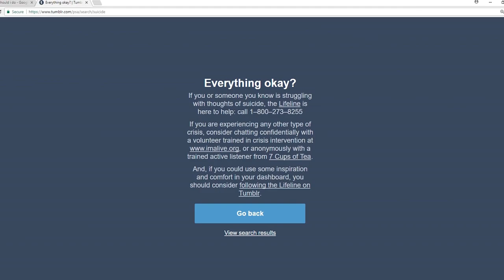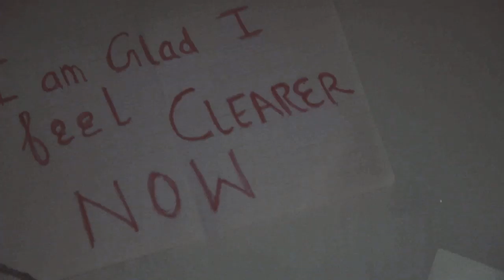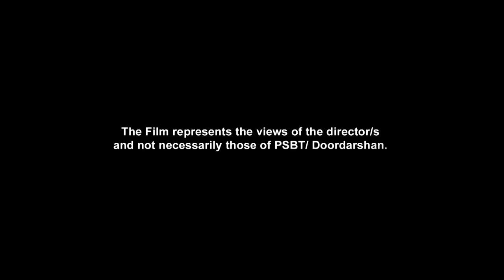Girhein - Trailer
The Filmmakers revisit their experiences with depression, while reflecting on how art and social support can be significant coping mechanisms.

Directed by Sakshi Gulati, Samvartha ‘Sahil’ | 2019

Sakshi Gulati graduated in Film Direction from the Film and Television Institute. She was Director of the Chinh India Kids Film Festival from 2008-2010 and has worked with grassroots initiatives, fiction and non-fiction films, and documentation of folk cultures and media literacy initiatives. Her short film Charu won a special mention at the International Festival of India.

Samvartha 'Sahil' is an alumnus of JNU and FTII and has earlier worked as a correspondent with The Hindu. He has worked in the direction and screenplay departments for filmmakers Ananya Kasravalli, Shriprakash and PN Ramachandra. He has two Kannada books to his credit and two more in the pipeline.

Credits
Script Writers: Sakshi Gulati, Samvartha 'Sahil'
Cinematographer: Shamin Kulkarni
Additional Cinematographers: K. Govindaraju, Sakshi Gulati
Sound Recordists: Ravi Kumar, Naveen Kumar, Esha Kushwaha
Editors: Subhadeep Ghosh, Deepanjan Laha, Pratik Karmarkar
Sound Designer, Mixer: Kinkini Deb